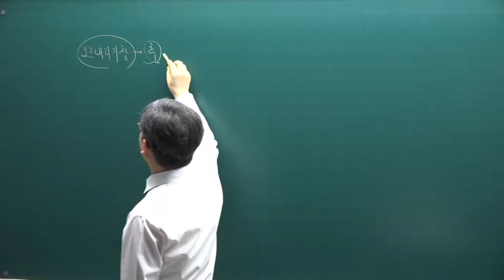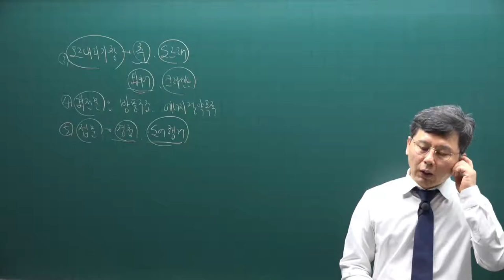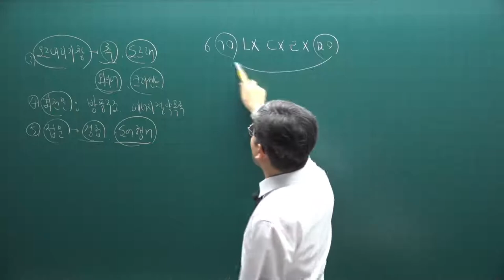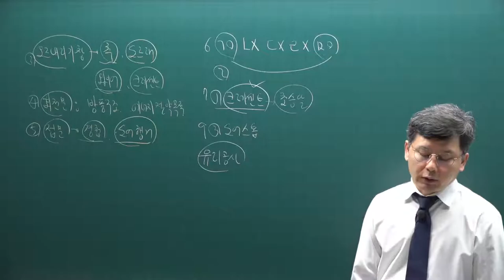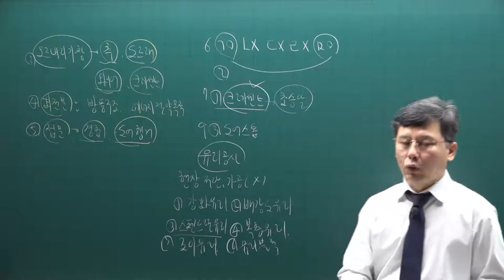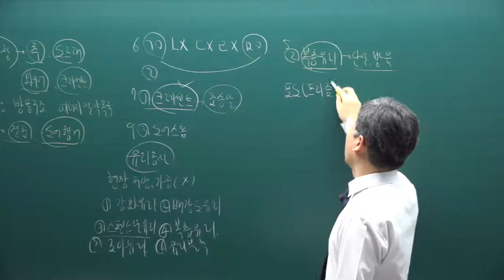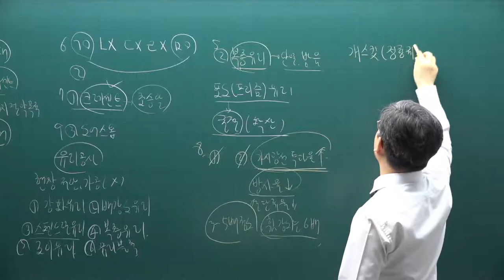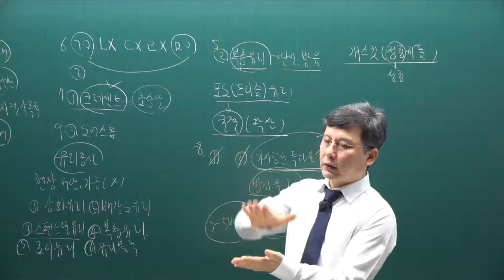[주전무] 2021년 주택관리사 시설개론 기출문제풀이과정 18강